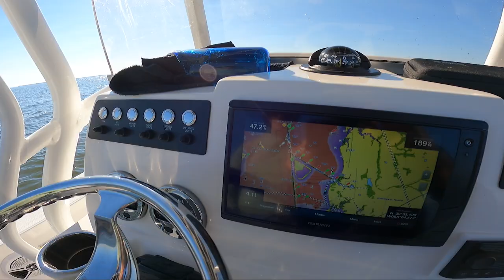ROBALO 206 CAYMAN 47 MPH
Could not believe we got this boat to go 47 mph. Calm Seas- Short Video